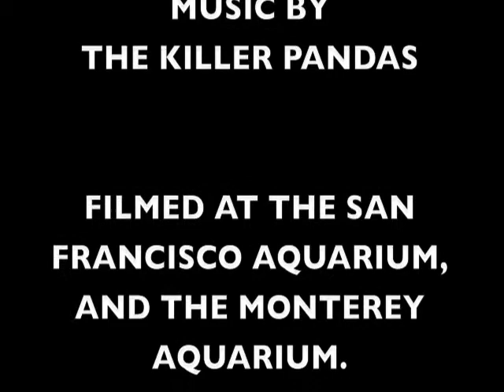The Killer Pandas - DEepSpACe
A Matt Kane video project from a few years ago that is still sort of in the works. This is the raw, un-messed with footage of underwater adventure I have collected from the San Francisco and Monterey Aquariums (or Aquarii??) (2 Aquariums??) anyways.. enjoy the music from "Demo Nueve: DeEPspACe" by The Killer Pandas.. super psychedelic version coming someday.. I'm super happy to finally get this up on YOUTUBE..